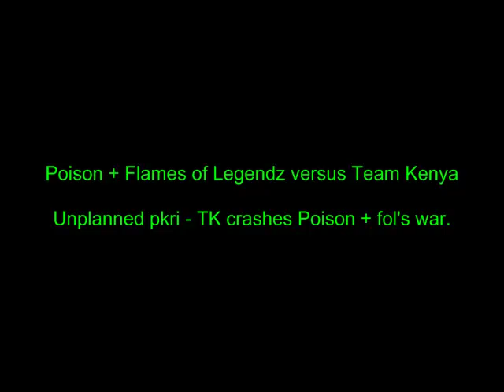Poison + Flames of Legendz vs Team Kenya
IRC
Join Poison today, 105+ f2p warring/pking clan.

Originally, it was Poison vs fol, tk decided to crash so we decided to team and fight them.